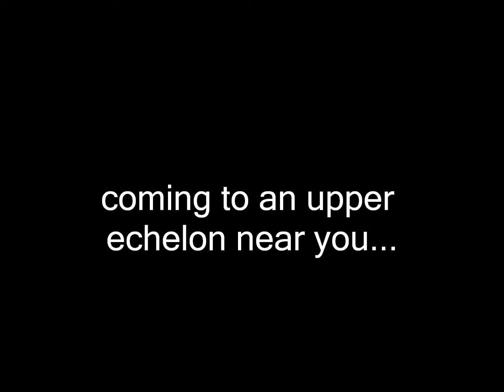N.S.V.M. - DOOM RAP IS REAL! REPENT!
Fresh Kvlt Today